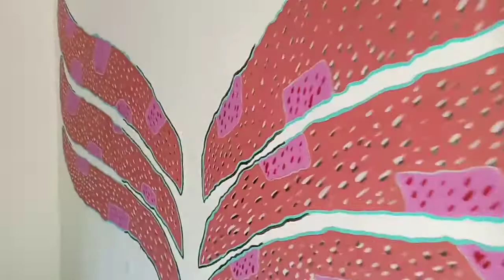wall_painting_LK_painting_world